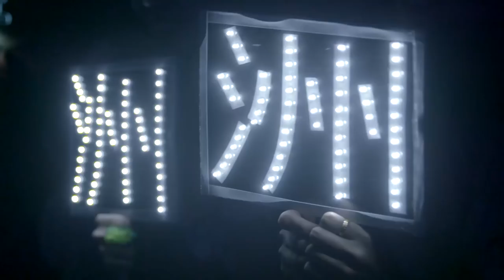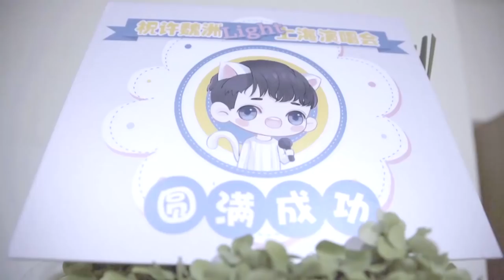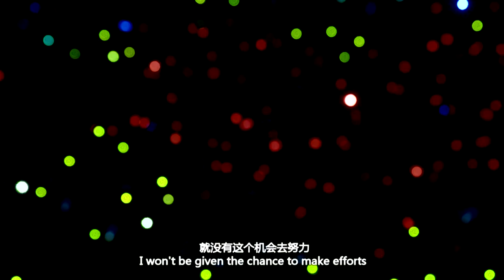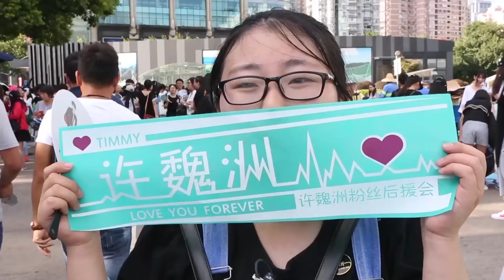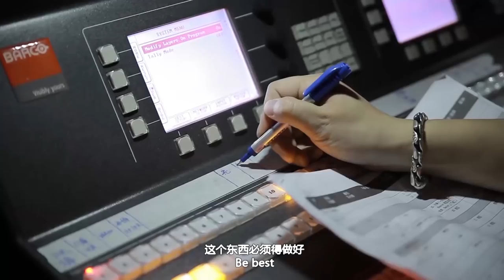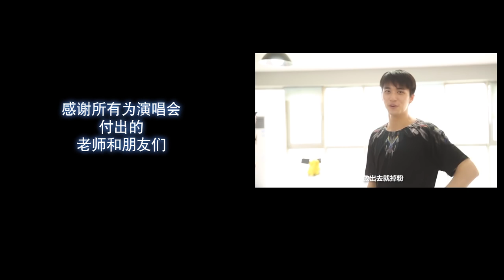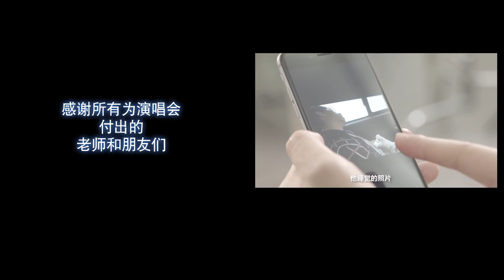Timmy Xu WeiZhou"2016 Asia Tour Concert"Documentary《Shadow of Light》Complete Version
许魏洲“2016Light亚洲巡回演唱会”纪录片《光之影》完整版